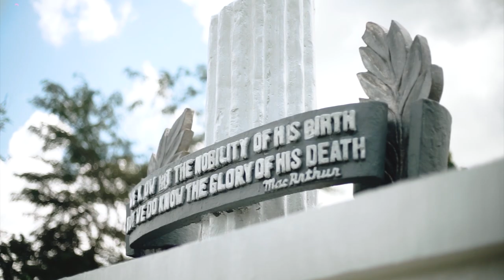Regnum Dei (Ateneo de Naga)